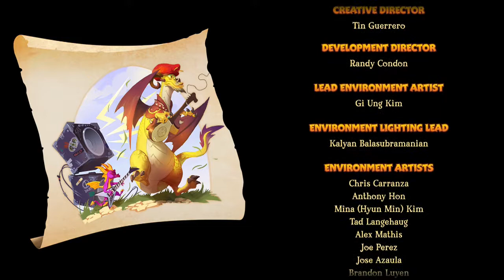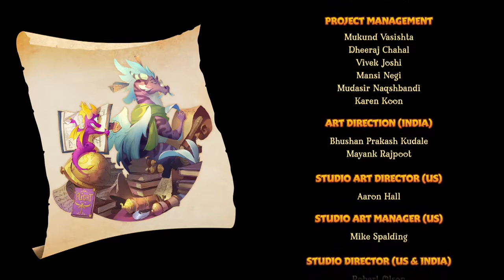Spyro Reignited Trilogy Spyro 1 Walkthrough 120% Part 33 Gnasty Gnorc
This is the Spyro reignited Trilogy and this is my Spyro 1 gameplay I am recording.  In this video I go through the Boss level Gnasty Gnorc and collect all the gems and beat the boss

Dragons
Magnus 18:24